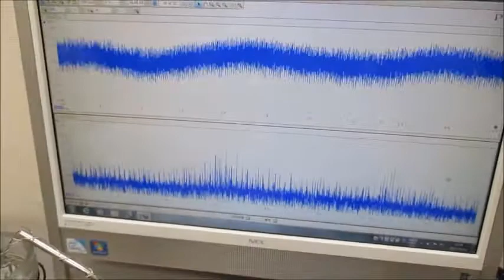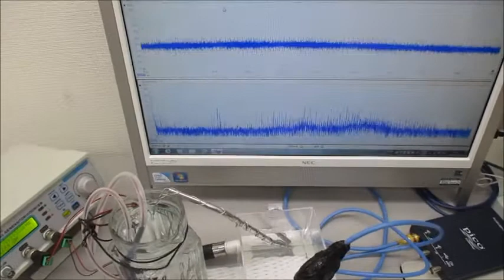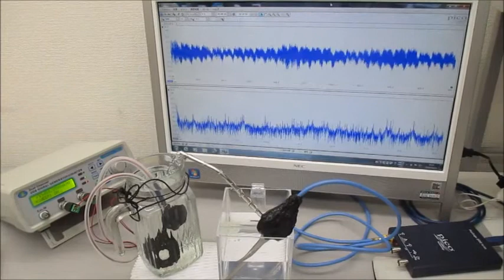音圧測定解析に基づいたオリジナル超音波実験 ultrasonic-labo